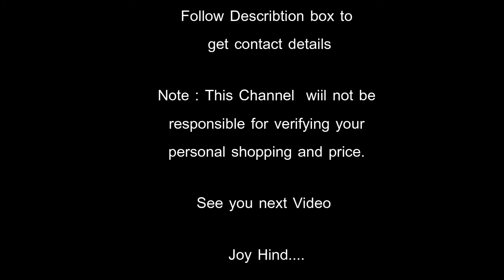Pottery Making process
প্রিয় দর্শক,
আমার চ্যানেল এর উদ্দশ্যে হলো সকলের কাছে বিভিন্ন ব্যাবসার ঠিকানা ও তথ্য পৌঁছানো। সকলের কাছে সঠিক তথ্য পৌঁছানো আমার কাজ। আপনার ব্যাবসার খবর দিতে আমাকে কমেন্ট করুন আমি পৌঁছে যাবো।
আজ আমি আপনাদের দেখাবো
For Contact:Madhusudan Pal
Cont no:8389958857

বি:দ:- জিনিষ পত্রের দাম ও গুনমান আপনারা যাচাই করে নেবেন। এব্যাপারে আমার চ্যানেল কোনরূপ দায়ী থাকবে না।